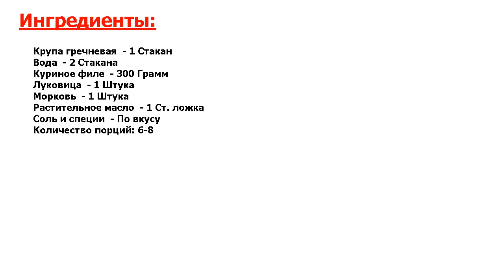★ОФИГЕННАЯ ВКУСНЯШКА!★ ГРЕЧКА ПО-ЦАРСКИ ★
★Притягательная мистика вкуса● Когда нет времени долго стоять у плиты, а хочется приготовить что-нибудь сытное и вкусное на обед или ужин для всей семьи, сделайте вот такую аппетитную гречку по-царски● Рекомендую отличный рецепт!